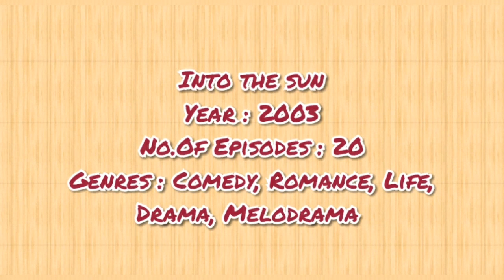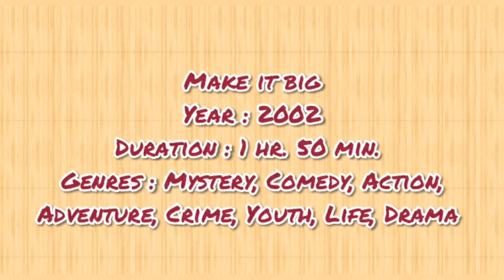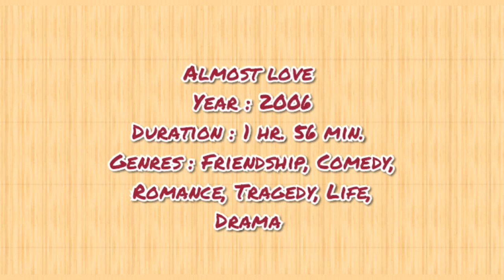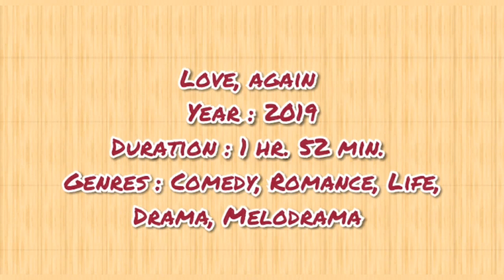Kwon Sang Woo All Drama And Movie List